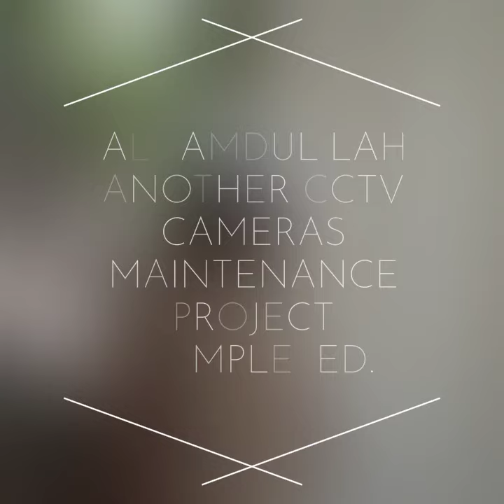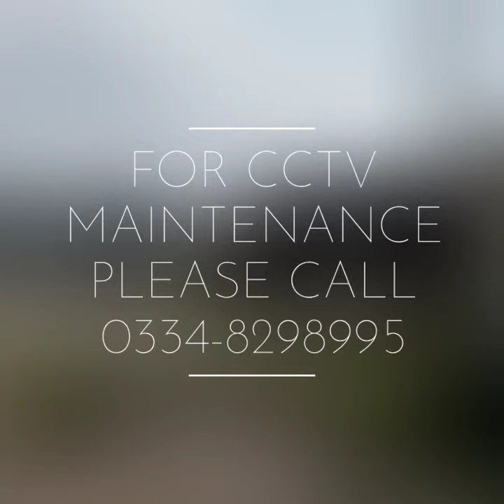CCTV CAMERA MAINTENANCE CALL NOW OR WHATSAPP 0334-8298995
Alhamdulilah Another CCTV cameras maintenance project completed.
For new orders or maintenance
call or whatsapp
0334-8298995